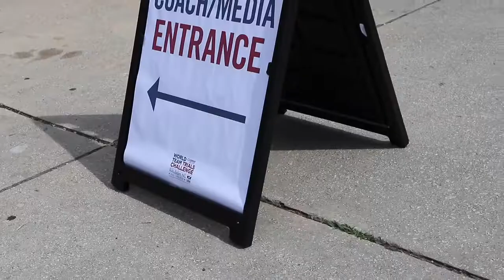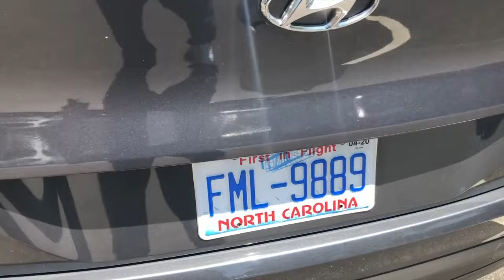The L!FE - EPISODE 9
The L!FE VLOG is a video documentation of my experiences Cliff Fretwell's life as a wrestling fan, entrepreneur and wrestling coach.